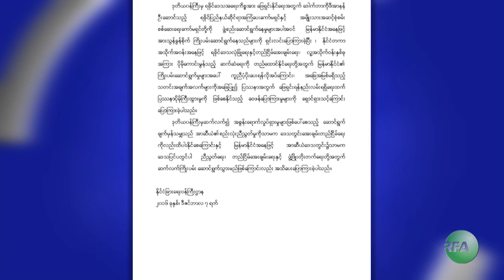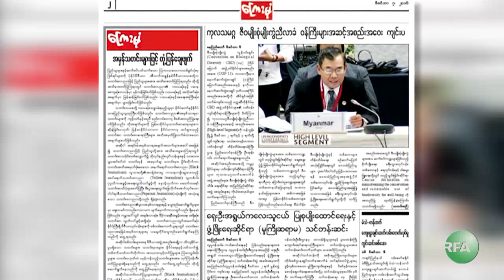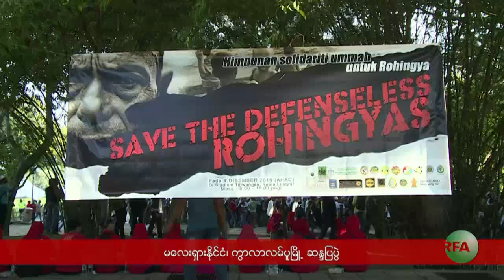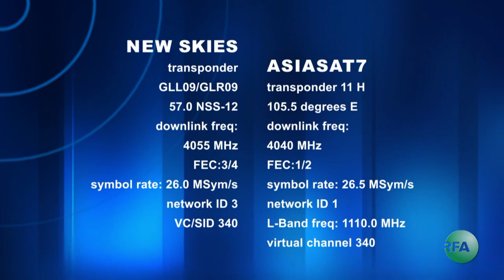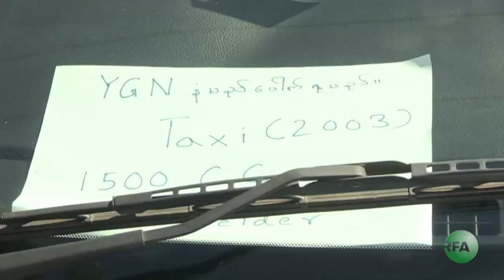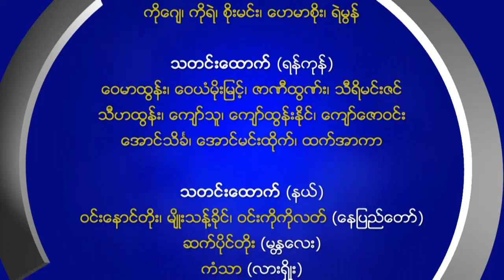RFA Burmese TV December 07, 2016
■ RFA ရုပ္ျမင္သံၾကားအစီအစဥ္ ■
(၂ဝ၁၆ ဒီဇင္ဘာ ၇)

- ေျမာက္ပိုင္းမဟာမိတ္ေလးဖြဲ႔ကုိ အၾကမ္းဖက္အဖြဲ႔ေတြအျဖစ္သတ္မွတ္ဖို႔ ရွမ္းျပည္နယ္လႊတ္ေတာ္အတည္ျပဳ
- လက္နက္ကုိင္ၿပီး အခြင့္အေရးေတာင္းလို႔ မရေၾကာင္း ဗိုလ္ခ်ဳပ္မွဴးႀကီးမင္းေအာင္လႈိင္ေျပာ
- UNFC နဲ႔ အစိုးရၿငိမ္းခ်မ္းေရးေကာ္မရွင္ ေတြ႔ဆံုဖုိ႔ အဆင္မေျပေသး
- မေလးရွားသံအမတ္ကို ျမန္မာႏုိင္ငံျခားေရးဝန္ႀကီးဌာန ေခၚယူကန္႔ကြက္
- မေလးရွားဆႏၵျပပြဲ Black Journalism အသံုးခ်တာျဖစ္ေၾကာင္း ေၾကးမံုသတင္းစာေရးသား
- မေလးရွားကို ျမန္မာအလုပ္သမားေစလႊတ္တာ ယာယီရပ္ဆိုင္း
- အသံခ်ဲ႕စက္ က်ယ္က်ယ္ေလာင္ေလာင္ ဖြင့္တာ အေရးမယူတဲ့ အုပ္ခ်ဳပ္ေရးမွဴးေတြကိုလည္း အေရးယူမည္
- ျမန္မာ-ဘဂၤလားေဒ့ရ္ွ နယ္စပ္ကုန္သြယ္မႈ ေဒၚလာတသန္းနီးပါး ဆံုးရံွဳးနစ္နာခဲ့
- ရေသ့ေတာင္ၿမိဳ႕နယ္မွာ WY စိတ္ႂကြေဆးျပား ၉ သိန္းေက်ာ္ ဖမ္းဆီးမိ
... စတဲ့သတင္းေတြနဲ႔၊

- အၾကမ္းဖက္အဖြဲ႔အစည္းသတ္မွတ္ခ်က္အေပၚ သေဘာထားအျမင္
- ရခိုင္အၾကံေပးေကာ္မရွင္အဖြဲ႔ဝင္ ဦးေအးလြင္နဲ႔ ဆက္သြယ္ေမးျမန္းခ်က္
- ဖားကန္႔ေဒသ ပတ္ဝန္းက်င္ထိန္းသိမ္းေရး- ေတြ႔ဆံုေမးျမန္းခ်က္
- ၂ဝ၁၇ ေမာ္ေတာ္ယာဥ္ဆုိင္ရာမူဝါဒ- ေတြ႔ဆံုေမးျမန္းခ်က္
... စတဲ့အစီအစဥ္ေတြကို ရွဳစားရမွာပါ။

လြတ္လပ္တဲ့အာရွအသံ

ျမန္မာသတင္းနဲ႔ဗီဒီယိုေတြၾကည့္ႏုိင္ဖို႔